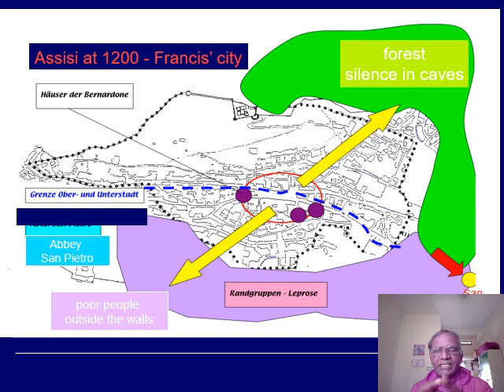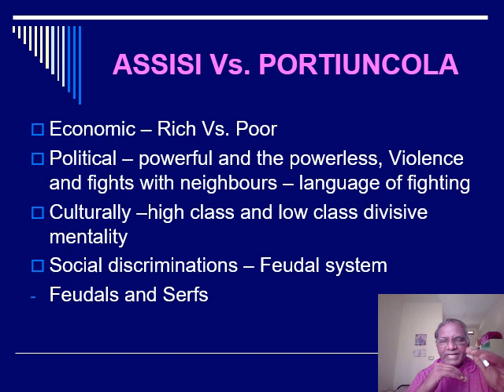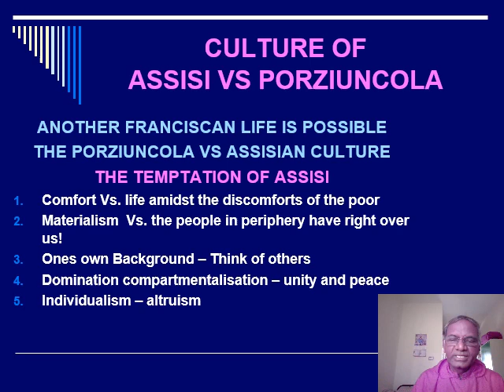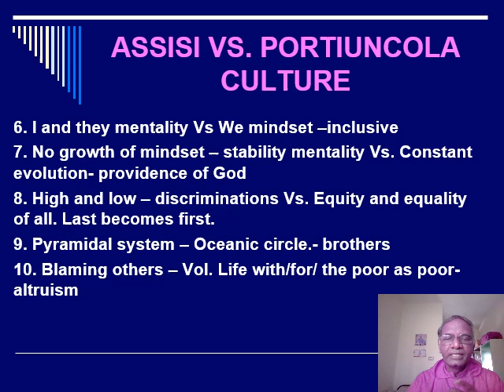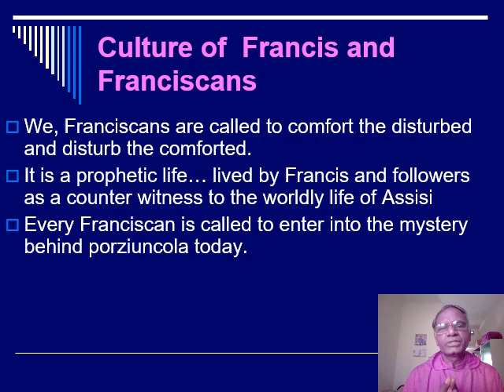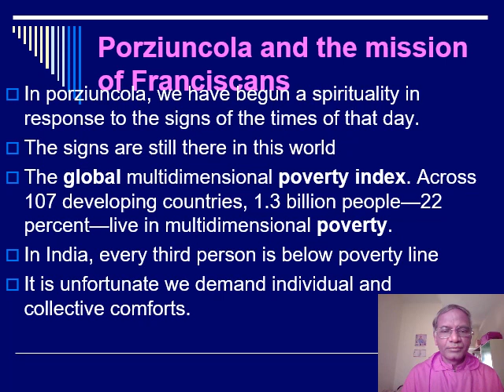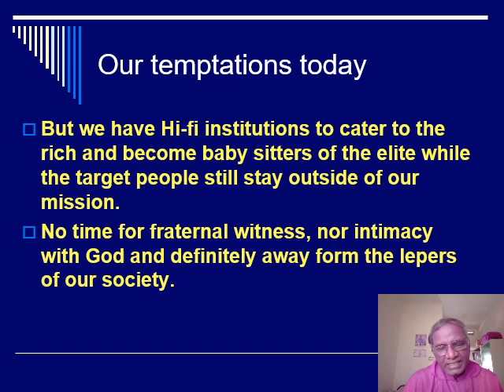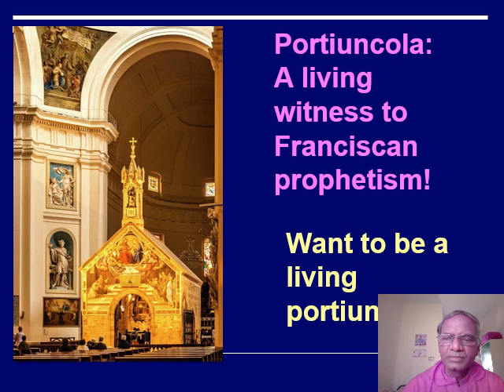AUGUST 2 PORTIUNCOLA FEAST MESSAGE by FR. NITHYA OFM CAP.,